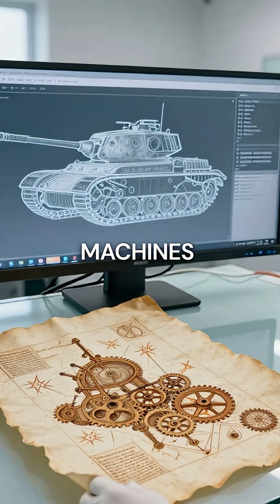Why da Vinci's Tank Design Was Unstoppable#minimythsandmysteries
Explore the incredible intersection of art and `military technology` as we examine Leonardo da Vinci's `inventions`. This `history` video focuses on `leonardo's engineering` prowess, revealing his designs for `military weapons` that were far ahead of their time. Discover how this renowned `inventor` conceived of advanced war machines while also creating some of the world's most beautiful art.